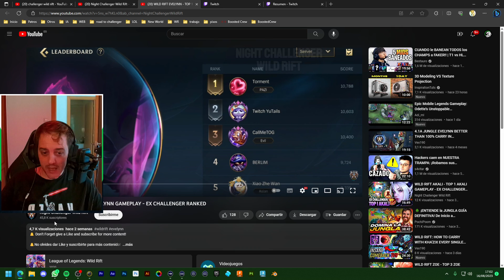Dominando la Jungla: Estrategias de Farmeo y Oro en Wild Rift | Sin Excusas Ep. 1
✔️Tier list , Heroes , Guias , Novedades , Nuevas Skins, Items , Build , Meta en 2023 y mucho mas de ☣️ Lol Wild Rift